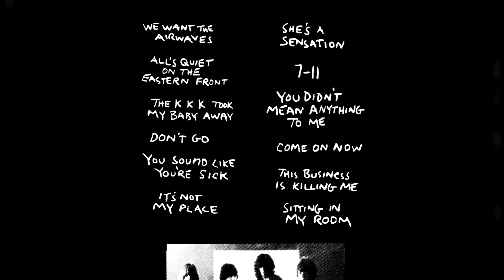12. Sitting In My Room - Pleasant Dreams (1981) / Ramones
Pleasant Dreams (1981)
Ramones

1. We Want The Airwaves
2. All's Quiet On The Eastern Front
3. The KKK Took My Baby Away
4. Don't Go
5. You Sound Like You're Sick
6. It's Not My Place (In The 9 To 5 World)
7. She's A Sensation
8. 7-11
9. You Didn't Mean Anything To Me
10. Come On Now
11. This Business Is Killing Me
12. Sitting In My Room